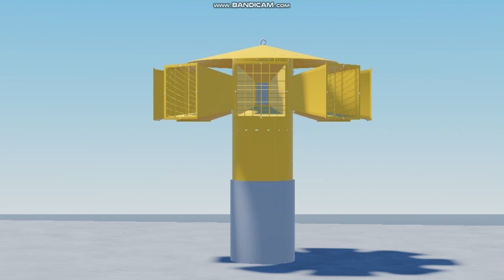Howler siren test In roblox studio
Link of the mapPrivate